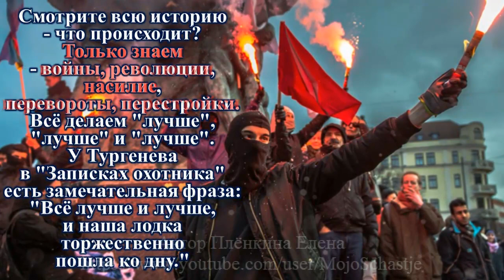Что же дал Христос людям? What did Christ give to people?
Что же дал
Иисус Христос
людям?
Люди после того, что сделал Христос,
остались смертными, страстными и тленными.
Как отразился тогда подвиг Христа на человечестве?

Отвечает

                  Алексей Ильич
                  Осипов

                     (русский православный богослов,
                      педагог
                     и публицист,
                      доктор богословия,
                      Заслуженный профессор
                     Московской духовной академии,
                          апологет,
                         проповедник,
                         православный катехизатор)

Мы через это
получили,
наконец,
возможность
того обновления,
которое было
невозможно
до Жертвы Христа.
И это происходит
через покаяние,
через веру,
через Крещение,
через приобщение
к Церкви.

Речь идёт
исключительно
о внутреннем,
духовном
состоянии
человека,
а вовсе
не о внешней
стороне
жизни.

Внешняя сторона
жизни как была,
так и будет
всю историю
до скончания века.
Какая эта будет
история человечества?
        Как хорошо сказал Фромм:
"История человечества
наполнена кровью."
Надо прибавить -
кровью, страданиями,
жестокостью,
несправедливостью.
Так и будет.

Христос пришёл
не ради
внешнего изменения
жизни человечества,
тогда бы Он пришёл
земным царём
и всё бы сделал.
Нет, Он пришёл
исцелить саму душу
человеческую,
самую суть её,
потому что
незыблем закон:
дух творит себе
формы.

Смотрите всю историю
- что происходит?
Только знаем
- войны, революции,
насилие,
перевороты, перестройки.
Всё делаем "лучше",
"лучше" и "лучше".
У Тургенева
в "Записках охотника"
есть замечательная фраза:
"Всё лучше и лучше,
и наша лодка
торжественно
пошла ко дну."

Не о внешней
форме
жизни
речь-то
идёт,
а о духовном
изменении
человека.

Говорит Святитель
Иоанн Златоуст:

Мы не в состоянии
достойно
возблагодарить
Господа.
Но наш долг
приносить
посильную
благодарность
и непрестанно
прославлять
Господа словом
и добродетельной
жизнью.

Говорит
преподобный Ефрем Сирин

Здесь,
в этой жизни
- время
покаяния,
в той жизни
- время суда.
Здесь
слёзы
принимаются,
там
- суровое
наказание
и расспрос.
What gave
Jesus Christ
people?
People after what Christ did,
remained mortal, passionate and perishable.
How then was Christ's feat reflected on humanity?

Answers

                  Alexey Ilyich
                  Osipov

                     (Russian Orthodox theologian,
                      educator
                     and publicist,
                      Doctor of Theology,
                      Professor Emeritus
                     Moscow Theological Academy,
                          apologist,
                         preacher,
                         Orthodox catechist)

We're through it
received,
finally,
opportunity
that update
which was
impossible
before the Sacrifice of Christ.
And it happens
through repentance,
through faith,
through Baptism,
through initiation
to the Church.

It is
exclusively
about the internal,
spiritual
condition
human,
but at all
not about external
side
life.

Outer side
life as it was,
so it will be
the whole story
until the end of the century.
What will this be
history of mankind?
        As Fromm said well:
"History of mankind
filled with blood. "
I must add -
blood, suffering,
cruelty
injustice.
And so it will be.

Christ came
not for the sake of
external change
life of mankind,
then He would come
earthly king
and I would have done everything.
No, He came
heal the very soul
human,
its very essence,
because
the law is unshakable:
spirit creates itself
forms.

See the whole story
- what's happening?
We only know
- wars, revolutions,
violence,
coups, restructuring.
We do everything "better"
"better and better".
At Turgenev's
in "Notes of a Hunter"
there is a wonderful phrase:
"Better and better,
and our boat
solemnly
went to the bottom. "

Not about the outside
form
life
speech
goes
but about the spiritual
change
person.

The prelate says
John Chrysostom:

We are not able to
worthily
give thanks
Gentlemen.
But our duty
bring
feasible
thanks
and incessantly
glorify
Lord's word
and virtuous
life.

He speaks
Monk Ephraim the Syrian

Here,
In this life
- time
repentance,
in that life
- time of the trial.
Here
tears
accepted,
there
- severe
punishment
and questioning.